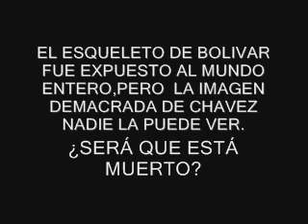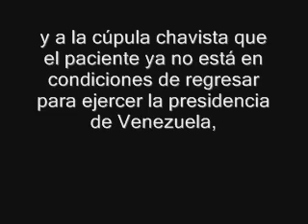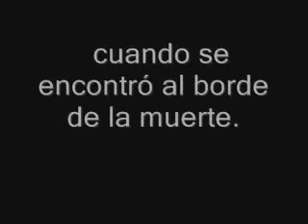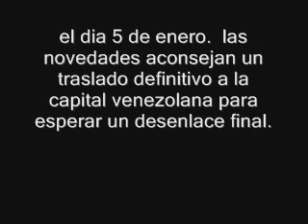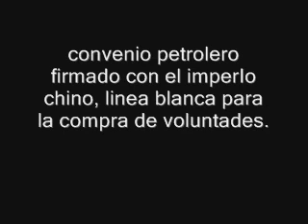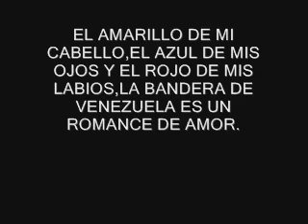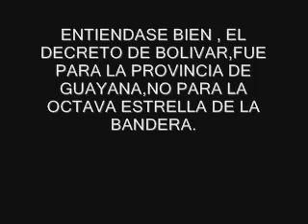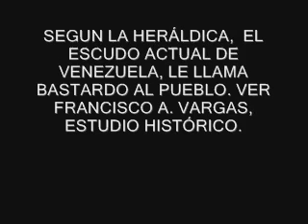"MUERTO CHAVEZ SE ACAVARON LOS CHAVITAS, LA ANARKIA VENDRA CON LAS ( 7 ) PLAGAS DE EGIPTO"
ABC de España: Chávez no volverá a Venezuela ya  perdió la voz, y su cuerpo tomo forma demacrada y  esqueletada.
Los médicos que atienden a Hugo Chávez en La Habana ya han comunicado a la familia del presidente, a los hermanos Castro y a la cúpula chavista que el paciente ya no está en condiciones de regresar para ejercer la presidencia de Venezuela, así lo informó ABC.
 Así lo aseguran fuentes en contacto con el equipo médico, que también indican que Chávez ha perdido la voz por completo, a consecuencia del tratamiento médico recibido. Este ha causado daño permanente en sus cuerdas vocales y difícilmente va a poder recuperar la voz. Sin habla y sin poder moverse de la cama, en la que lleva exactamente dos meses, el presidente se encuentra «muy deprimido», apuntan las citadas fuentes.
 Un anuncio público por parte del Gobierno de que Chávez es incapaz de reasumir sus funciones será realizado los próximos días, y así ha sido trasladado ya a miembros del Tribunal Supremo, según ha podido saber este diario.
 Cuando ya han pasado más de sesenta días desde su última aparición pública --el 8 de diciembre compareció en Caracas para anunciar que iba a ser sometido a una cuarta operación en La Habana, que tuvo lugar tres días después--, el estado del presidente Chávez sigue siendo de pronunciado deterioro, aunque sin alcanzar la extrema gravedad de finales de diciembre,
 Consternación las últimas horas cuando se encontró al borde de la muerte.entre el núcleo duro del Gobierno
 Aunque la familia sabía que el cáncer que padece Chávez, un rabdomiosarcoma, era terminal, la comunicación formal por parte de los médicos de que no cabe recuperación suficiente para intentar ejercer la presidencia ha sido un golpe para los allegados al presidente. Conocedores de la reacción del núcleo duro del Gobierno atestiguan que las últimas horas se están viviendo con consternación.
 La comunicación médica debería conducir a la declaración de incapacidad o ausencia total del presidente. Precisamente el aviso dado al Tribunal Supremo indica que este organismo, que dio el visto bueno a la continuidad de Chávez al frente de la República a pesar de las dudas constitucionales al respecto, se prepara también para avalar el nuevo paso. .
Chávez cumple dos meses postrado en cama, sin que en todo este tiempo los venezolanos hayan podido ver ninguna imagen suya, ni oír su voz (mudo ahora, no se explica que ayer el vicepresidente Nicolás Maduro dijera que su superior le había comentado ciertas órdenes económicas).
 Su aspecto demacrado y su persistente dificultad respiratoria, de acuerdo con las informaciones que ha venido publicando este diario, han impedido a Chávez emitir ningún mensaje al país. Al fuerte carácter invasivo de la intervención quirúrgica --una excentración pélvica de gran alcance-- se unió en el inmediato postoperatorio una grave infección pulmonar.
 Aunque la ligera mejoría, dentro de su difícil situación, le ha permitido concluir finalmente la etapa de postoperatorio, esta ha sido tan larga que Chávez no ha podido gozar del temporal restablecimiento que debía suponer la extirpación de células cancerígenas realizada en la intervención. Los síntomas del avance del cáncer son de nuevo claramente manifiestos.
 En sus declaraciones públicas, el Gobierno venezolano ha ido dando cuenta, con excesiva fanfarria, de la lenta recuperación del presidente. No ha informado, sin embargo, de algunos retrocesos, como el fallo cardíaco y el coma sufrido por 14 minutos el día 5 de enero, o la progresión de la metástasis.
El estado de Chávez le ha impedido hacer el viaje a Caracas para juramentarse como presidente. Si en un principio se pensó en un viaje de ida y vuelta, para proseguir el tratamiento en La Habana, las novedades aconsejan un traslado definitivo a la capital venezolana para esperar un desenlace final..  Tras asegurar que el presidente de Venezuela, Hugo Chávez, perdió la voz por completo y que no podrá retornar a ejercer la presidencia, el diario ABC de España declaró este sábado que el mandatario enfrentó la crisis de salud más grave a finales de diciembre.
Según ABC, el 31 de diciembre de 2012 Chávez estuvo al borde de la muerte, por lo que principales dirigentes de Venezuela y familiares cercanos del gobernante tuvieron que reunirse en la Habana, Cuba, el 3 de enero para discutir su posible desconexión.

El diario informa que durante esa reunión los familiares de Chávez decidieron no desconectarlo a pesar de que los médicos aseguraban que las probabilidades de vida del
mandatario eran mínimas.